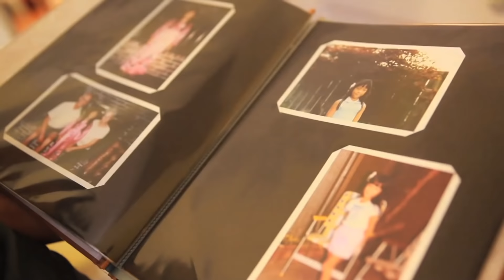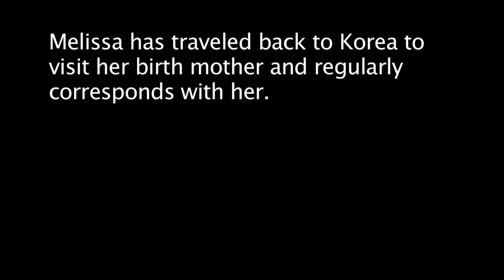Korean Adoptee Reunites With Her Birth Mother by Jeanne Modderman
Melissa Konomos had always felt a longing to to connect with her birth parents and to understand why she had been placed for adoption. She spent seven years searching for her birth mother until she received the call that they had found her birth mother and that she wanted to meet. This is the story of Melissa's journey and the challenges that come with reuniting.

Courtesy of: Jeanne Modderman

Epilogue updated for KoreAm Journal.

Character Media is the longest-running publication dedicated to covering Asians in entertainment.